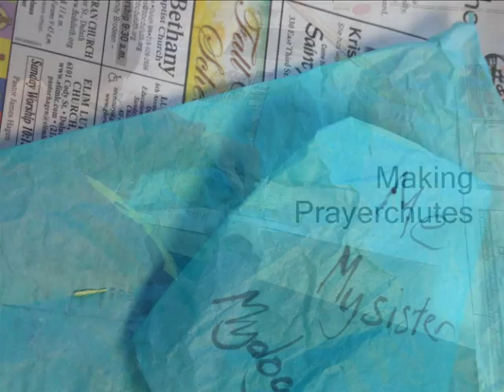2016 Fourth & Fifth Graders All Ways Pray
At McCabe Renewal Center in Duluth, MN 4th and 5th graders learned in the program "All Ways Pray" many active ways to pray!